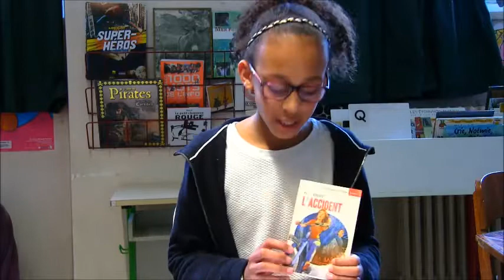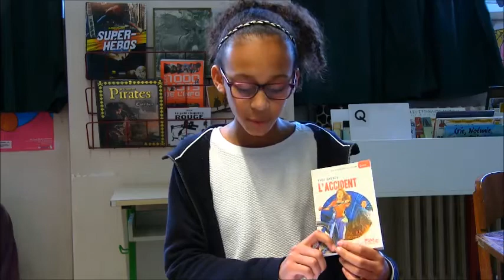Alyssa nous présente L'Accident de Yves Grevet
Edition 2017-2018